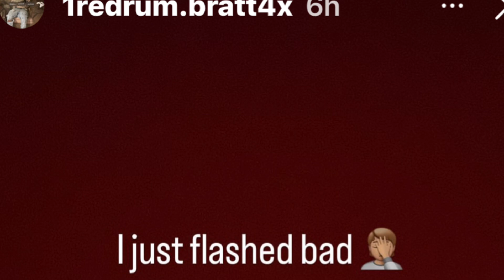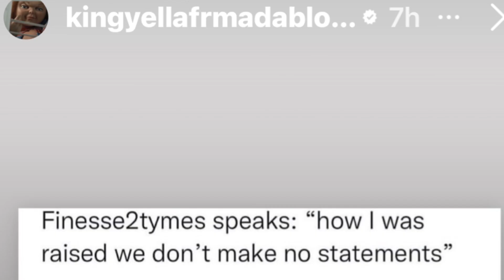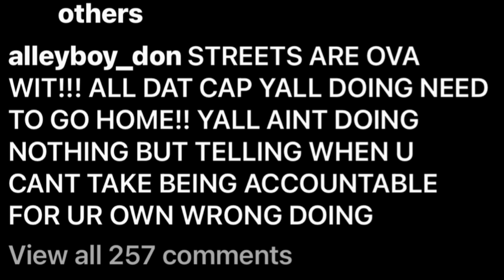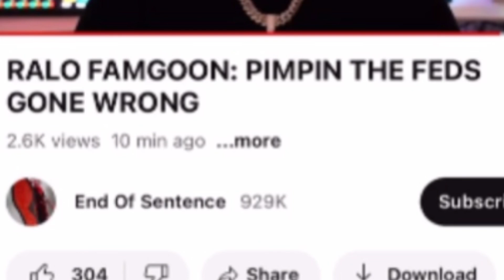BBG Dee Dissin Fredo Bang & 7hardaway ! Finesse2tymes & Alleyboy Don Call Ralo A 🐀 Bricc Baby 🔙Him